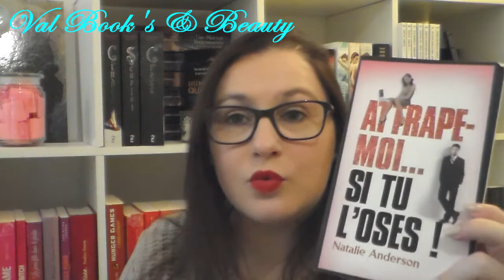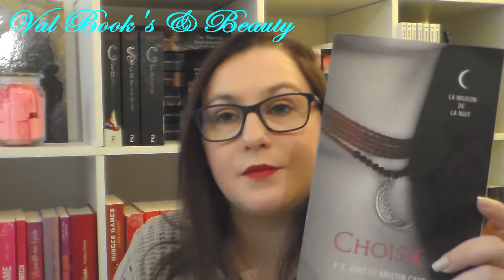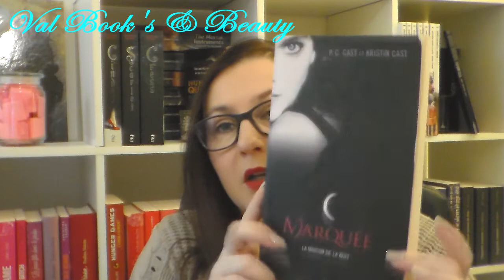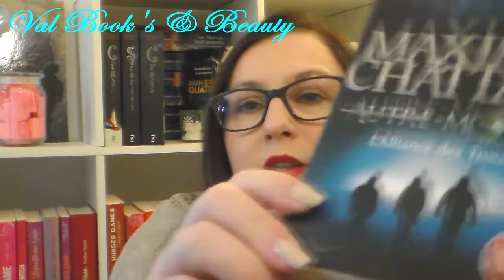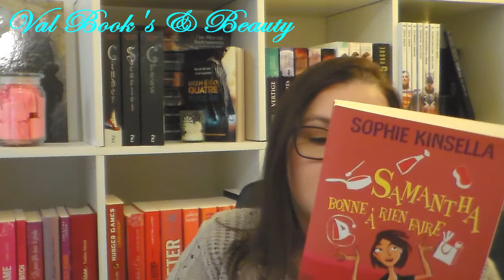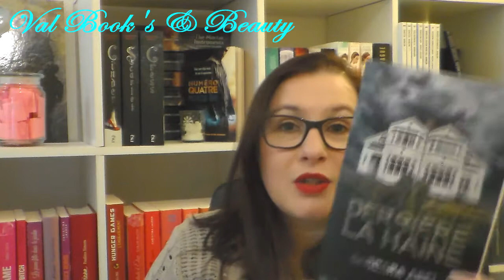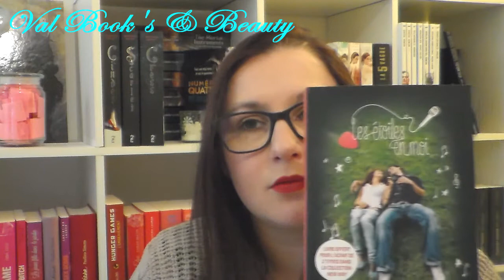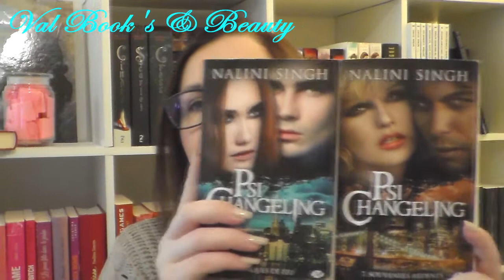(Big) [BOOK HAUL] Janvier 2017 - 1ère grosse partie Occasion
乂❤‿❤乂